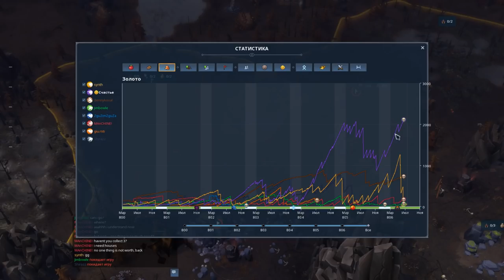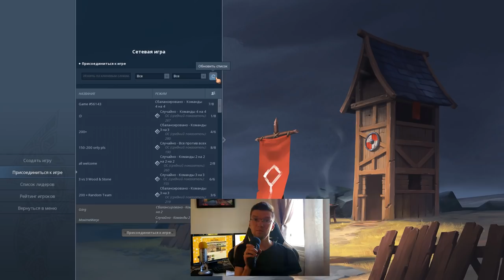Собрались как-то 8 викингов в Northgard и давай убивать друг друга!